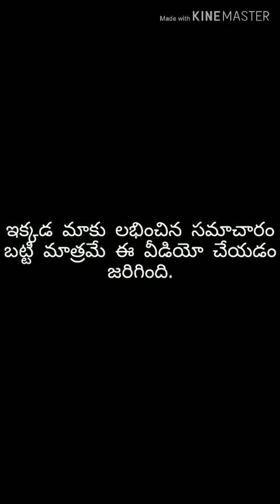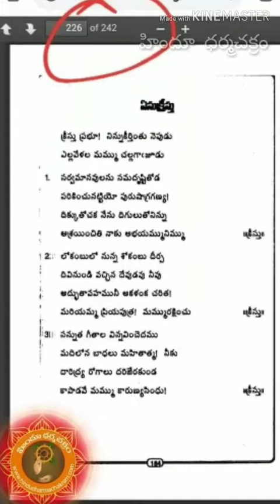తిరుమల వెబ్సైట్ లో ఏసు పాట / Jesuse song in Tirumala Website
భక్తుల తిరుమల తిరుపతి బోర్డు  లో  వైఖరిలో మరో వివాదం

 తిరుమల.org అనే వెబ్సైట్ లో ఏసు క్రీస్తు పాట కు చోటు.
 భక్తి గీతామృత లహరి  అనే  పేజ్ ఓపెన్ చేస్తే 224 ,225, 226 వ పేజీలలో ఏసు క్రీస్తు పాటలు
 శ్రీవారి భక్తులు మండిపడుతున్నారు.
ttd బోర్డు వారి నిర్లక్ష్యమా లేక పనిగట్టుకొని అన్యమత ప్రచారం చేస్తున్నారా అని భక్తులు ఆగ్రహం వ్యక్తం చేస్తున్నారు.

ఈ విషయం ఇప్పటికే సోషల్ మీడియాలో వైరల్ కాగా బోర్డు సభ్యుల స్పందన కోసం అందరూ ఎదురు చూస్తున్నారు.